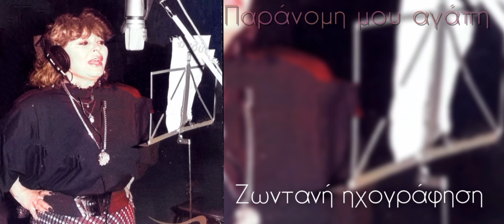Ρίτα Σακελλαρίου μέσα από το στούντιο τραγουδά "Παράνομη μου αγάπη" το 1978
Η Ρίτα Σακελλαρίου το 1987 στο στούντιο τραγουδά ένα παλιό της τραγούδι μια μεγάλη επιτυχία, παράνομη μου αγάπη